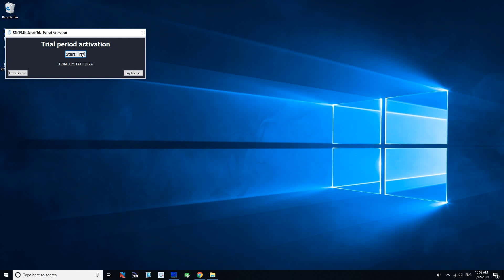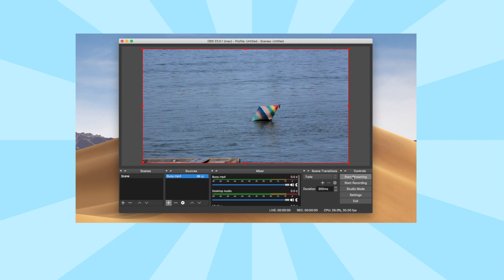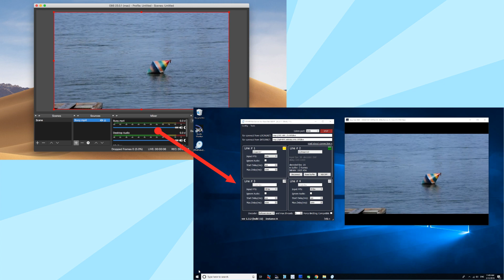RTMPMiniServer Quick Intro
Quick intro for RTMPMiniServer and OBS.